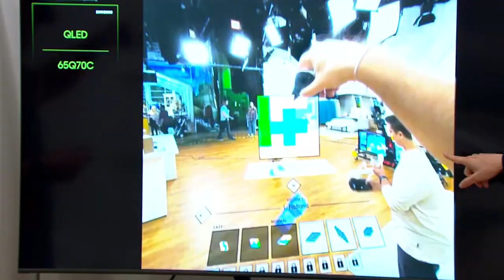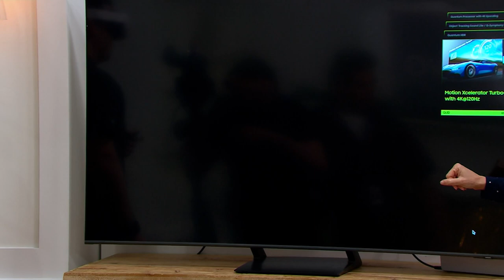Meta Quest 3 VR and Mixed Reality Headset 128GB on QVC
Meta Quest 3 VR and Mixed Reality Headset 128GB

Reimagine your gaming world with the Meta Quest 3. The mixed reality headset allows full-color passthrough -- so that you can jump into full immersion or blend physical and virtual worlds with ease. Boasting a slim profile and customizable features, you'll be set to explore in ultimate comfort while enjoying lightning-fast performance and dazzling graphics (thanks to the Snapdragon XR2 Gen 2 chip and 4K+ Infinite Display).